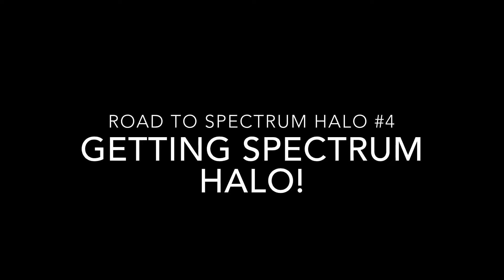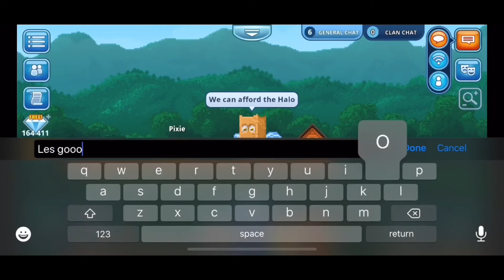GETTING SPECTRUM HALO! - Road to Spectrum Halo #4 | Pixel Worlds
- Pixel Worlds Name: Marquee